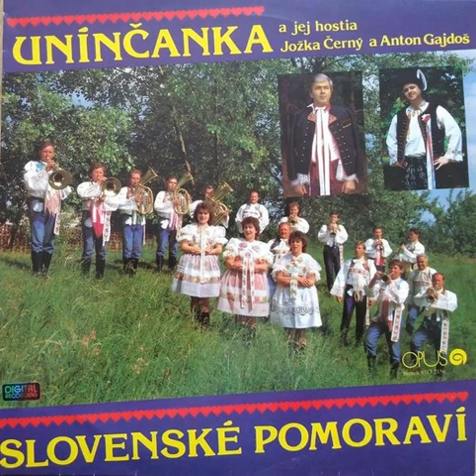Unínčanka - V tem Uníne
V Tem Uníne
Arranged By – Milan Čechovský
Written-By – Ľudová Pieseň*

Companies, etc.
Exported By – Slovart
Printed By – Grafobal
Pressed By – Gramofonové Závody – OE 5795
Pressed By – Gramofonové Závody – OE 5796